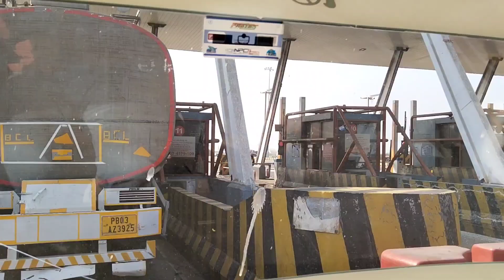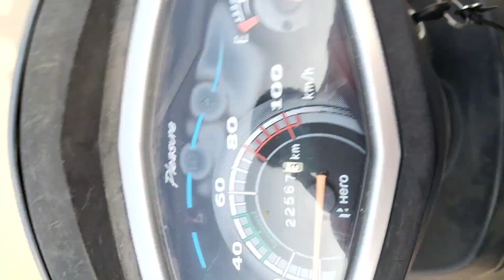l am Going to Pipdi //Vahajakar cricket Khele